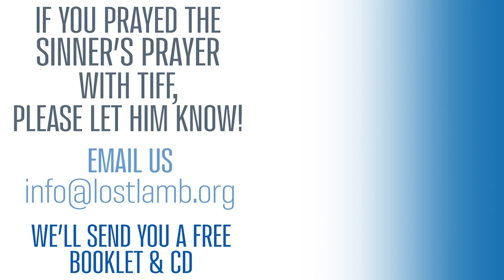7 Ways To Spot A False Teacher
Throughout the history of the church, Christianity has been plagued by countless and continual imposters, charlatans and false teachers who have lead many believers astray. Jesus warned us that false teachers and prophets would become increasingly prevalent and destructive in the end times. In a world of deception, how do we spot a false prophet? In today’s study, we identify from the scriptures, 7 ways to spot a false teacher.